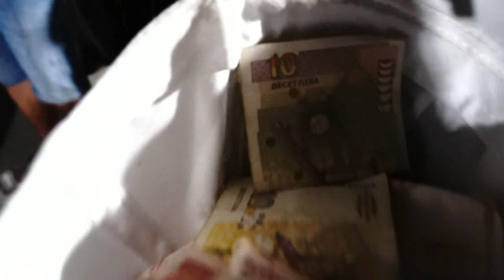Sezer & Berivan-Kina Ve Dugun Toreni-DOLNO RQHOVO-ORK MAKILER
AmetTV Gr.Tervel